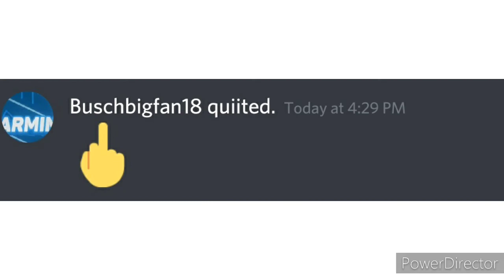(OUTDATED) FireFanatic Rants 1 Karmine Vega A K A BuschBigFan18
I don't wanna make it

but I had to